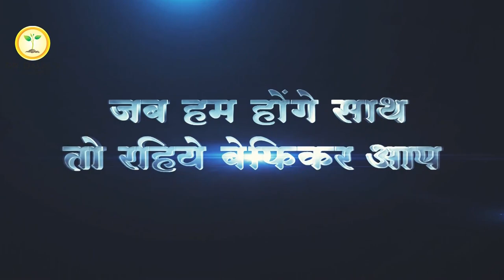Migraine cure from Ayurveda | Patient Review | Sanjivani Ayurveda and Panchakarma Hospital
Sanjivani Ayurveda and panch karma hospital
Rejuvenate your mind, soul, and body.

Address:
Sanjivani Ayurveda hospital
116 - Green Alina,

◆◆Special Treatment◆◆
  ▪▪ (Our Specialist)▪▪

Weight loss
Weight Gain
PCOD
Diabetes
Arthritis
Knee JT Pain
Cervical Pain
Backpain
Dyslipdenia
Gout
Gastritis-constipation
High Blood Pressure
Vitamin deficiency
Infertility
Psoriasis
Fungal Infection
Urticaria
Urinary stone
Hair fall
PIMPLES ACNE
allergy
Asthma
Piles
Sexual Problem